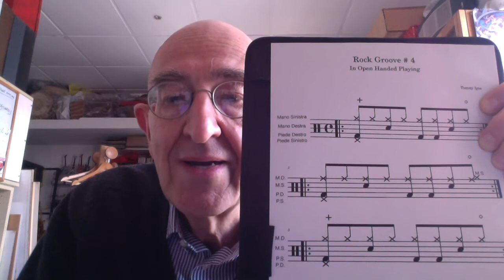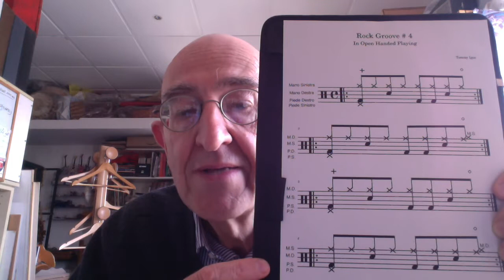Groove Essentials Rock Groove N°4 (in Open Handed Playing).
Il libro di Tommy Igoe "Groove Essentials" è ricco di esempi che possiamo utilizzare anche in Open Handed Playing. Il Rock Groove N° 4 è utile anche per imparare l'apertura di Hi Hat.
Tommy Igoe's book "Groove Essentials" is full of examples that we can also use in Open Handed Playing. Rock Groove N ° 4 is also useful for learning Hi Hat opening.